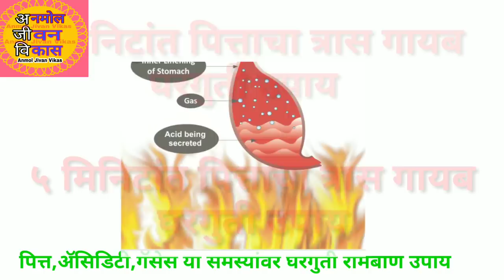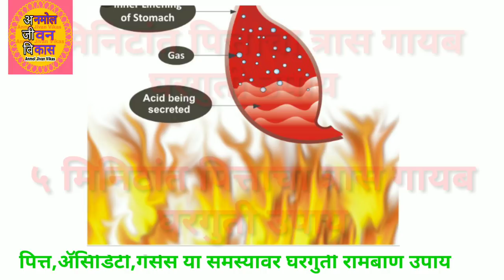पित्ताचा त्रास गायब ५ मिनिटांत कमी करण्याचे घरगुती उपाय,पित्तावर | acidity pitt kami gharguti upay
‘अनमोल जीवन विकास’ Channel मध्ये आपले स्वागत.
अनमोल जीवन विकास(Anmol Jivan Vikas) is all about beauty,health and life secrets channel.This channel for a lot of things like beauty tips and care,health tips,beauty benefits and much more for life development.

This video for informational purpose.Any information provided in this video should not be considered as a substitute for prescriptions suggested by lacal beauty,diet and health care professionals.Viewers are subjected to use information provided in this video on their own risk.This channel does not take any responsibility for any harm,side-effects,illness or any health or skin problems cased due to use of our contents ,information or anything related to this video.

Team Anmol Jivan Vikas –अनमोल जीवन विकास